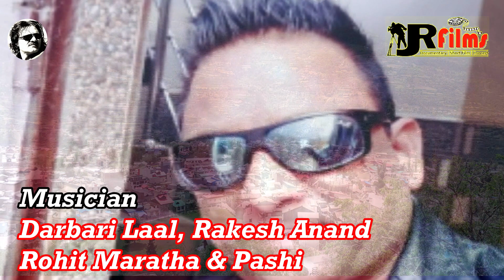Amaar Chainey_ Rashid Jahangir_ Present by JR Films E&E Studio Productions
Amaar Chainey.
Lyricist - Mahmood Gami & Compleeted by Gulab Saify,
Musicians - Darbari Laal, Rakesh Anand, Rohit Maratha, & Pashi
Produced by JR Films E&E Studio Productions

“Copyright  @JR Films E&E Studio Productions. Any reproduction or illegal distribution of the content in any form will result in immediate action against the person concerned."

About us--Our channel supports and promotes the culture and linguistics which are prevalent in chenab valley by performing plays and skits our purpose is to preserve our culture and to entertain our viewers so for more exciting videos  please LIKE our Vedios and SUBSCRIBE our channel